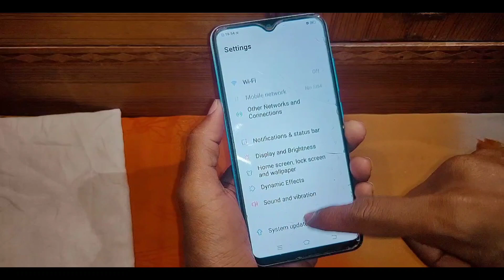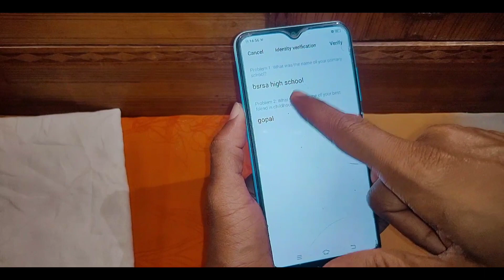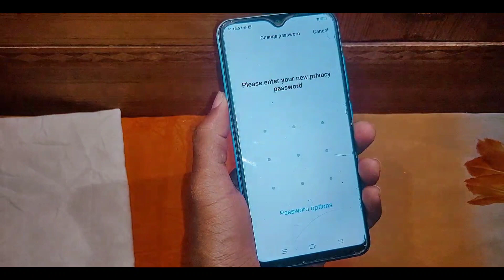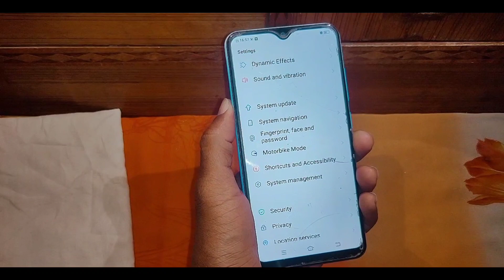How to forgot privacy password in Vivo Y1s।Vivo Y1s me privacy password kaise tode। privacy password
is video me bataya gaya hai friends ki vivo Y1s me privacy password ko kaise toda jata hai